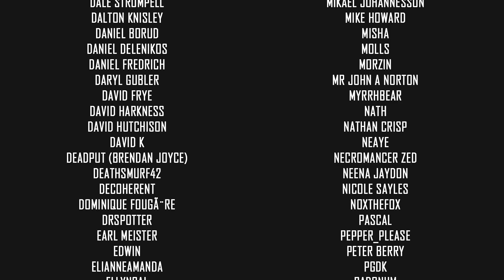Death Stranding | Long Play | Part 16 - Here's a Totally Not Sketchy Package Sir [VOD]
Sam Bridges must brave a world utterly transformed by the Death Stranding. Carrying the disconnected remnants of our future in his hands, he embarks on a journey to reconnect the shattered world one step at a time.

Death Stranding Lets Play Walkthrough Gameplay ► Playlist OTHER GAME PLAYTHROUGHS 👇🏻

🤔 NEW HERE? 🤔

From legendary game creator Hideo Kojima comes an all-new, genre-defying experience for the PlayStation®4 system.

With spectral creatures plaguing the landscape, and humanity on the verge of a mass extinction, it’s up to Sam to journey across the ravaged continent and save mankind from impending annihilation.

What is the mystery of the Death Stranding? What will Sam discover on the road ahead? An unprecedented gameplay experience holds these answers and more.